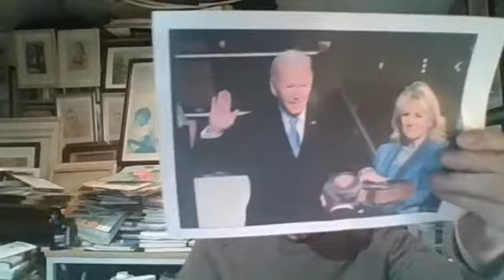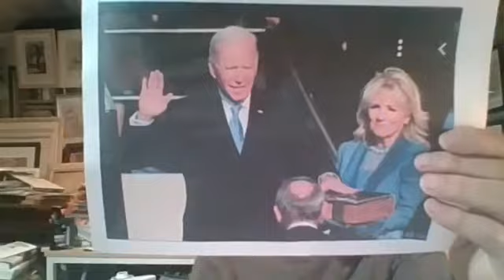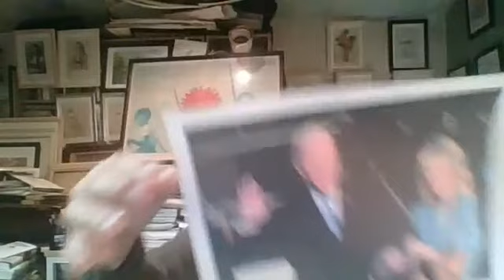米国は一見『近代的民主国家』に見えるがその正体は『キリスト教原理主義国家』である！(No1)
I am a japansese independent journalist on internet media.  I am also a political and social activist.

昨日水曜日(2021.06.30)夜に放送しました【YYNewsLiv英仏日語放送No.3262』のメインテーマを加筆訂正して【日本語ブログ記事】にまとめました。

【放送録画】29分32秒

【日本語ブログ記事No.3672】

米国民の約3割(約9000万人)が聖書の『天地創造』と『終末思想』を本気で信じているのだ。

▲ 聖書の『天地創造』とは？

『天地創造』とは『世界と人類は神が一週間で作った』との説。

『世界と人類』の『真実』は、今から44億年前に地球が誕生し、2億かけて冷えた地球に海が誕生し、海の中に１つの細胞しか持たない単純な微生物が生まれたことから始まったのである。

『今の世界と人類』はその後42億年かけて『進化』した結果であり『天地創造』は『非科学的な大嘘』である。

▲ キリスト教聖書の『終末思想』とは？

『世界および人類が最後には破滅を迎える運命にあり、天変地異によってこの世が終わり最後の審判で神の善が永遠の勝利を得る』との説。

キリスト教とユダヤ教が唱える『全知全能の神だけが世界と人類を破滅から救える』という『終末思想』は、宗教指導者が信者を洗脳・支配するために捏造した『何の根拠もない大嘘』である。

▲ 米国の『キリスト教原理主義者』とは何か？

トランプ前大統領が2021年1月6日に連邦議会前で行った演説の直後に『連邦議会襲撃』に加担したトランプ支持者の多くは『キリスト教原理主義福音派』である。

トランプ前大統領の『新型コロナはインフルエンザの一種で夏になれば下火になる』との『大嘘』を信じ、今でも『ワクチン接種』『マスク着用』『社会的距離』を拒否するトランプ支持者の多くは『キリスト教原理主義福音派』である。

米国には極右陰謀論者『Qアノン』の『世界は民主党や財界などの小児性愛者、「影の国家」が支配しトランプ前大統領はそれらと戦う救世主である』と主張する『陰謀論』を信じている人が約3000万人いると言われている。

彼らの多くは『キリスト教原理主義福音派』である。

▲ なぜ歴代米国大統領は就任式で『憲法』ではなく『聖書』に左手を置いて宣誓するのか？

なぜならば、米国は『憲法』の上位に『聖書』が位置する『キリスト教原理主義国家』だからである。

【画像１】2021年1月20日のバイデン米大統領の就任式

▲ なぜ歴代米国連邦最高裁長官は就任式で『憲法』ではなく『聖書』に左手を置いて宣誓するのか？

【画像2】2005年9月29日のロバーツ連邦最高裁長官就任式

(No1おわり)